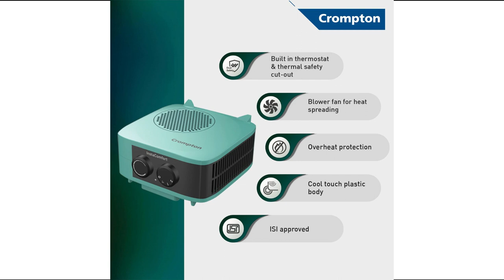Hindi Review , Features & Everything 👉 Crompton Insta Comfort Heater 👉Best Fan Blower👉Heater 👉Blower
Built In Thermostat
The thermostat used to regulate temperature in a heating system. You can set a preferred temperature, and the thermostat works to keep your room at this desired level. If the temperature starts to drop down, a thermostat switches the heating on to warm it up.

Overheat Protection
The heater come with a built - in function that prevent it from overheating, thus preventing damage to it-self and its surrounding.

Cool-Touch Body
The specially designed body keep the heater cool and avoids burns if accidentally touched.

Vertical & Horizontal Mounting
The heater can be placed horizontally & vertically as per individual needs, making it more convenient to use.

40W Blower
The specially designed 40W blowers helps to spread the heat in the room, quickly and evenly.

Portable
The small and portable size of the heater make it extremely mobile and convenient to carry from one room to the other.